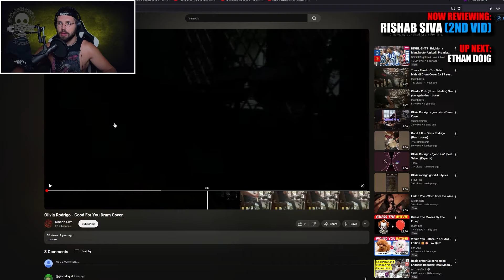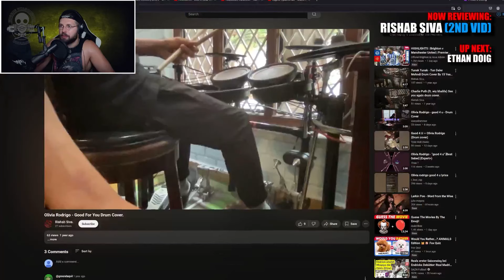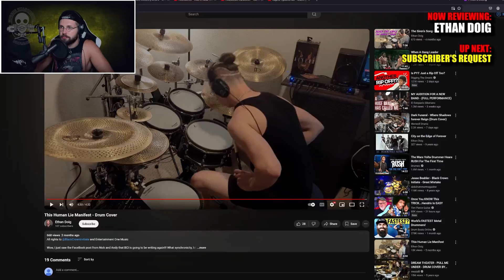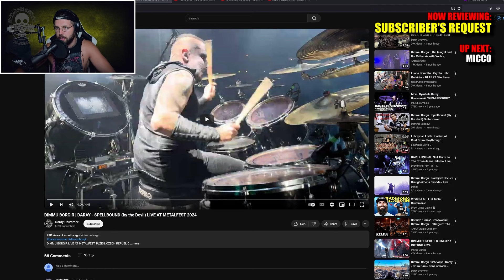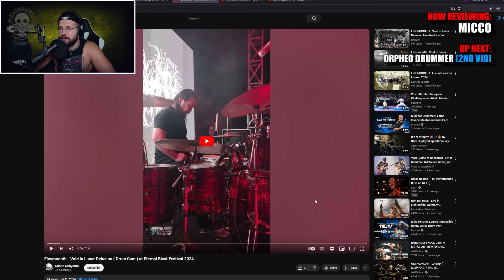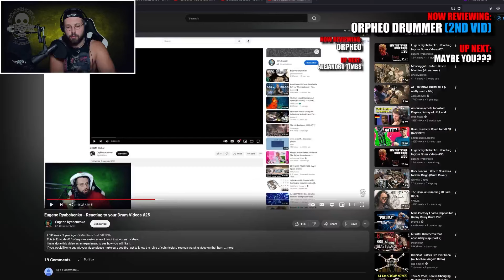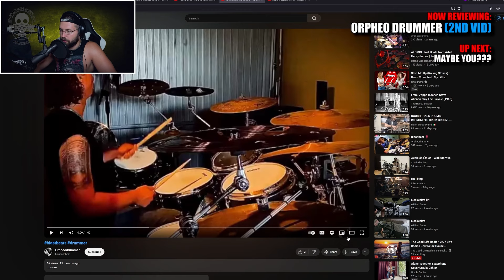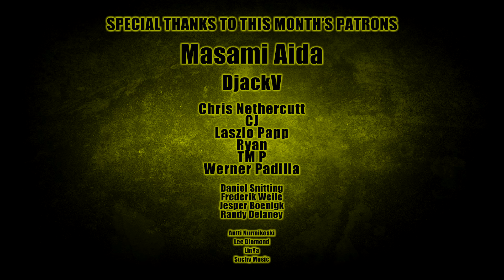Eugene Ryabchenko - Reacting to your Drum Videos #39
This is Episode #39 of my new series where I react to your drum videos.
I have done this video as an experiment to see how you will like it.
If you would like to submit your video please make sure you first get to know the rules of submission. You can watch a video on that here:
If videos are accepted they are gonna be reviewed in future episodes in a "first come - first served" fashion.
Time stamps for all participants of Episode #39:
Rishab Siva (2nd vid) - 02:23
Ethan Doig - 05:59
#3 Subscriber's request - 09:07
#4 Micco - 11:56
#5 Orpheo Drummer (2nd vid) - 15:24
Thank you all for participating. I had a great time making this video.
Keep the submissions coming.